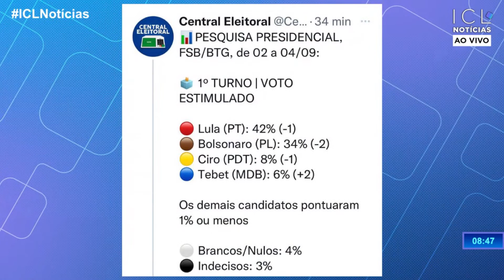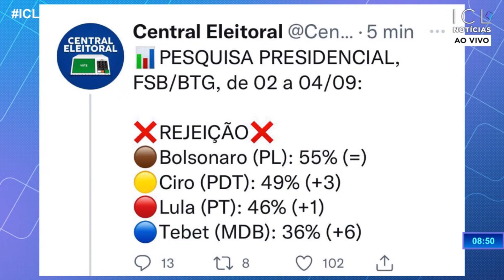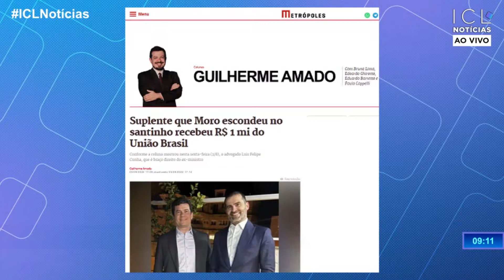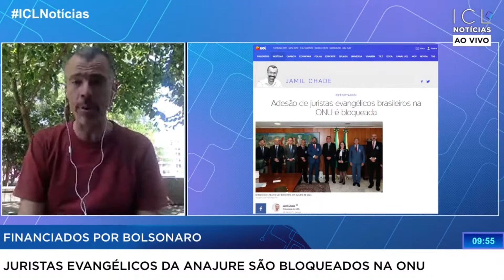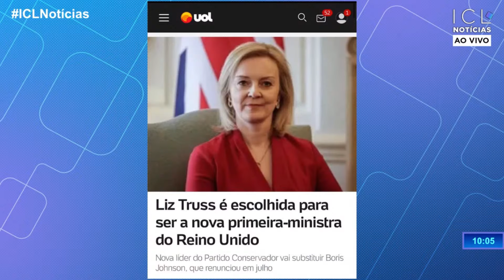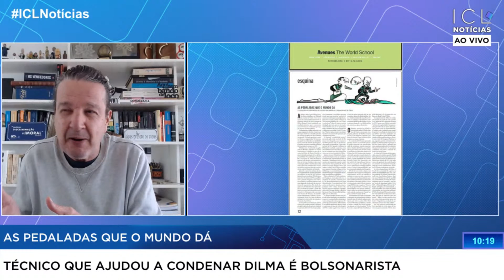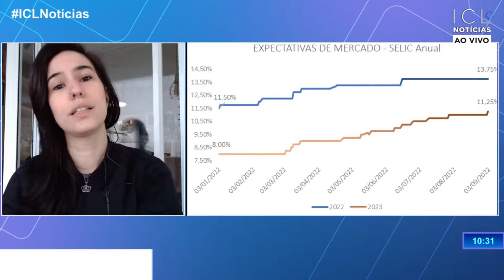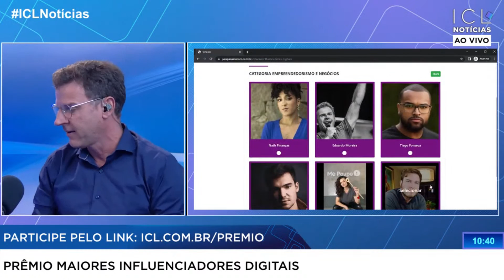🔴 ICL NOTÍCIAS - OS RISCOS DE 7 DE SETEMBRO PARA OS PLANOS DE BOLSONARO - 05/SETEMBRO ÀS 08H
Marta de Andrada e Silva é professora, fonoaudióloga clínica, coach em competência comunicativa e comunicação assertiva, especialista em mídia training e comunicação corporativa. Mestre em Distúrbios da Comunicação, Doutora em Comunicação e Semiótica, pesquisadora CAPES com mais de 30 artigos científicos publicados, 10 capítulos e 5 livros publicados.

Roberto Tardelli é advogado, sócio da banca TARDELLI & GIACON CRIMINALISTAS, integrante do Grupo Prerrogativas e devoto do art 5º da Constituição Federal.